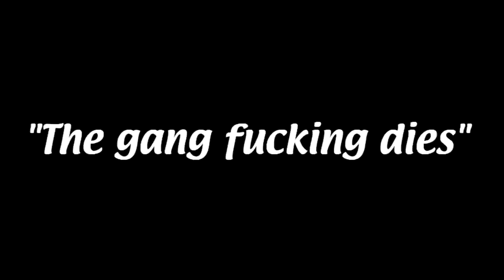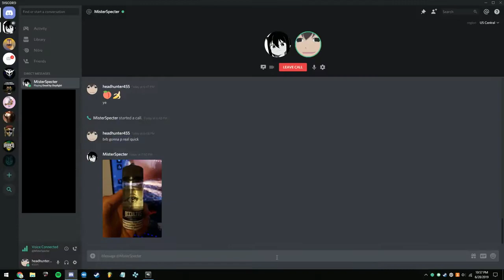Dank by Duhlight (Dead by Daylight)